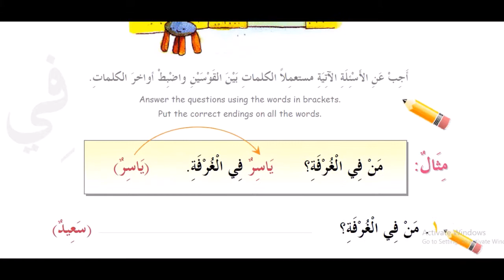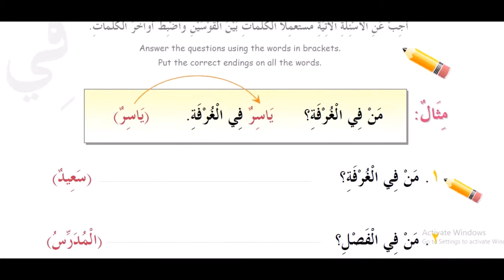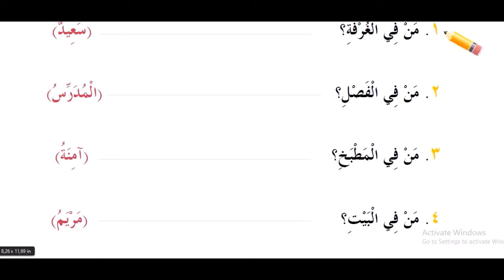4 kitob 2 dars